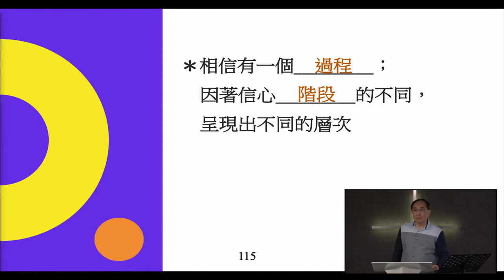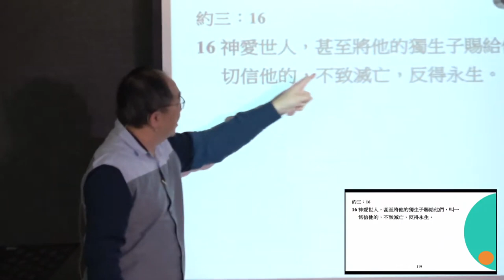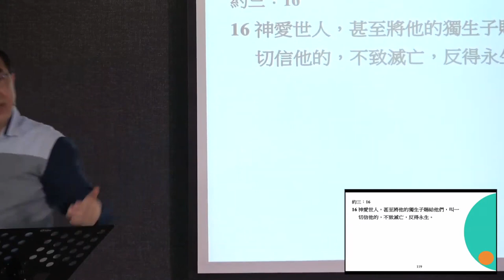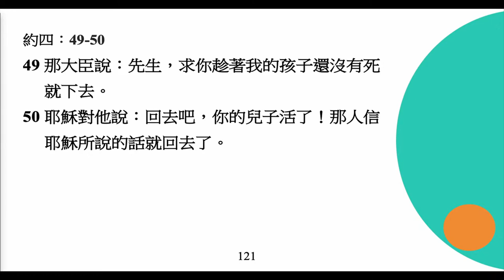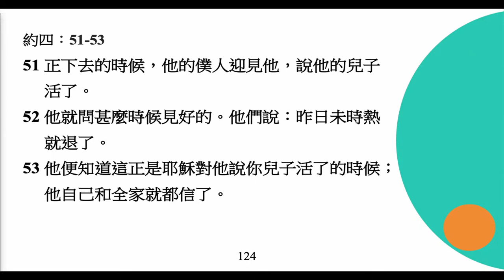李健長老：信心生活的層次｜約翰福音20230305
聚會：A&S 主日
日期：2023/3/5
約翰福音系列（八）
題目：信心生活的層次
經文：約四43-54